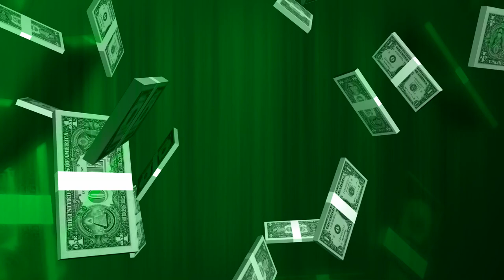Flying Dollar Bills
Master Green Screen - is a unique place to help video editors achieve more height level by using pre-render animation assets. For working with our footage you need to have some video editing software.